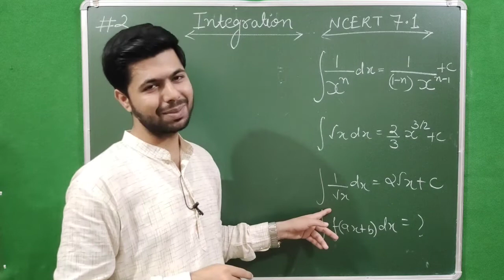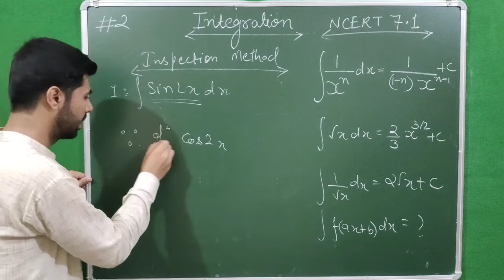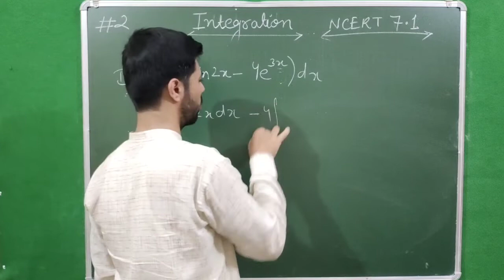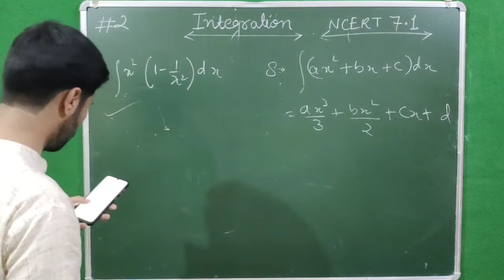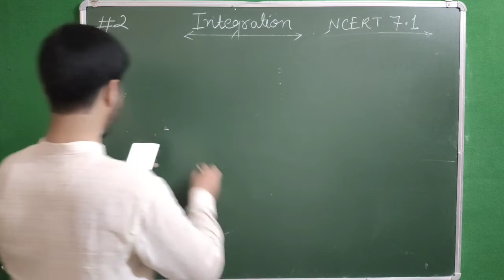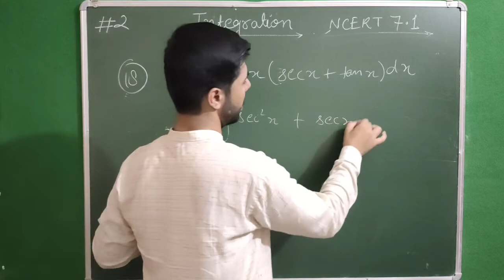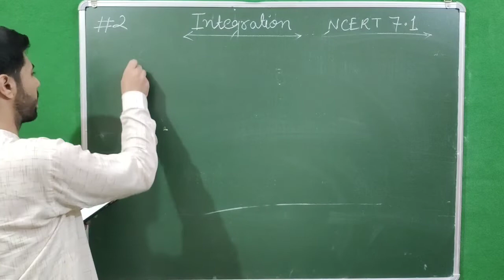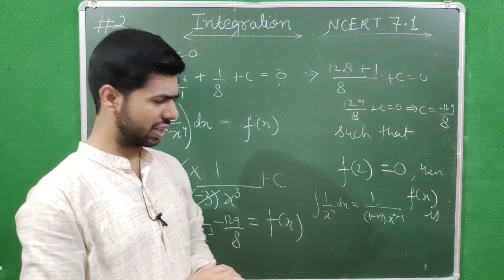Integration Class 12/JEE/NDA #2 || NCERT Exercise 7.1 | By FM Sir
Complete explanation of concepts with all basics and short methods to save your precious time and increase your speed.